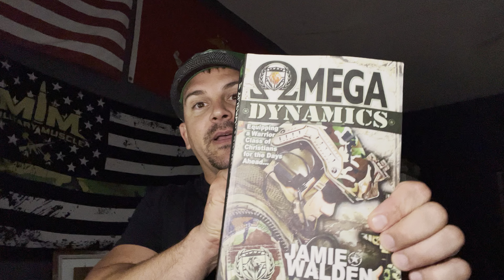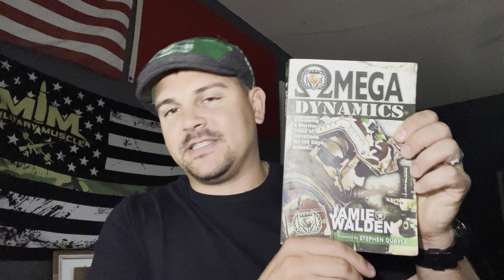"Complacency Kills" - S5:E16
In this week's episode of the 3 Pillars Podcast I will be concluding the discussion on Warrior Culture utilizing Jamie Walden's book, "Omega Dynamics." and specifically the idiom "Complacency Kills"  How can you apply this concept on the modern battlefield between Good and evil? Find out in this week’s episode!

“But God commendeth his love toward us, in that, while we were yet sinners, Christ died for us.” ‭‭Romans‬ ‭5‬:‭8‬ ‭KJV‬‬

I appreciate all the valuable comments, topic suggestions, and shares!

Find the "3 Pillars Podcast" on all major platforms for your convenience.

Don't forget to check out the 3 Pillars Podcast on Goodpods and share your thoughts by leaving a rating and review

Join the conversation